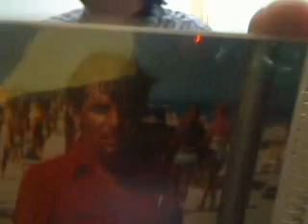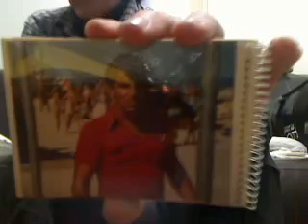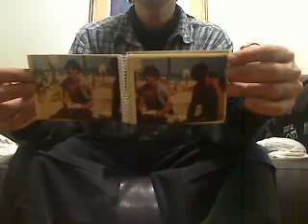Video 7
J'ai créé cette vidéo à l'aide du logiciel Logitech QuickCam